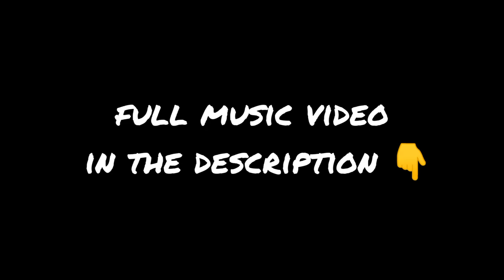BagaBaga Lil N solo Verse - WRYKNTLBT Official Music Video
Written and Performed by: WRYKNTLBT
Recorded At: A+ Records
Mix and Mastered By: A+ Records
Beat Producer: ZNSBA BEATS